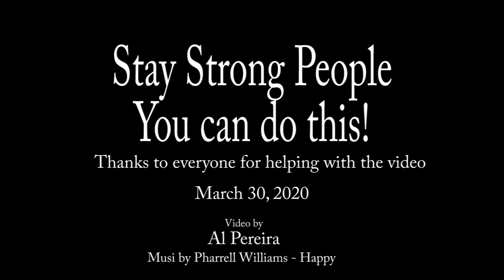Making the best out of the Coronavirus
Local North Reading Ma.  business owners and staff along with some families do the happy dance.